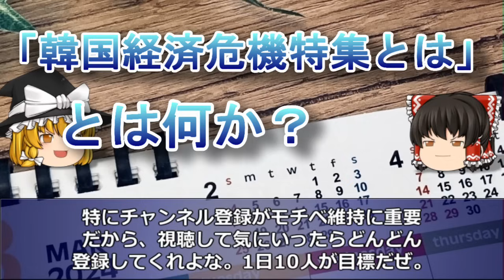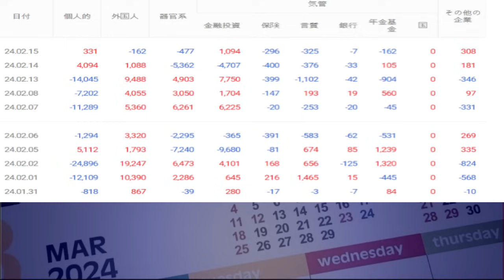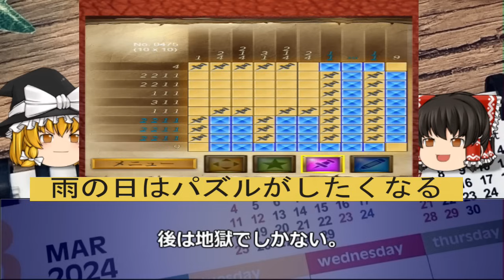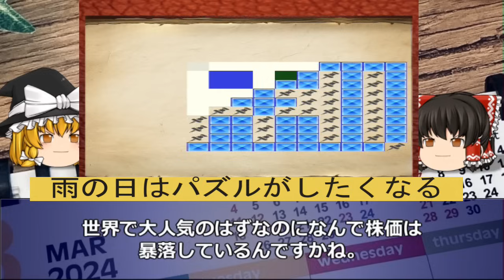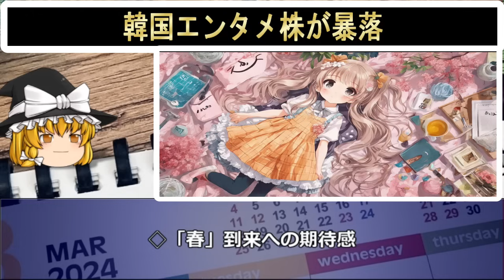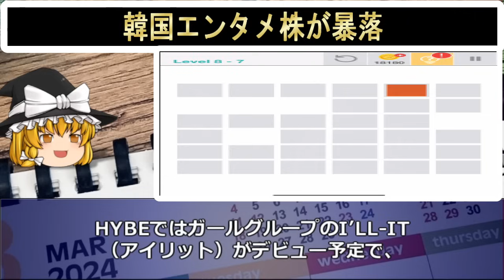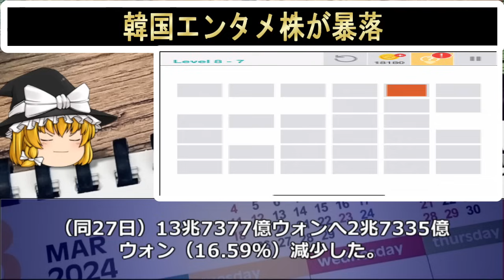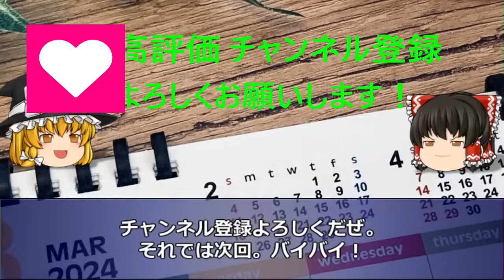【ゆっくり解説】韓国人が韓国株投げ捨て日本株に殺到！エンタメ株大暴落でKPOPが完全オワコンになっても日本は助けない！ー韓国速報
2008年から韓国経済を取りあげて今年で15年目を迎えました。

今回は「韓国人が韓国株投げ捨て日本株に殺到！エンタメ株大暴落でKPOPが完全オワコンに！」を特集します。

1．ゆっくり解説が好きな人
2．韓国のリアルタイムの情報を正確に知りたい人（当チャンネルに騙しありません）
3．経済の流れ。経済用語や金融用語を勉強したい人
4．韓国という国をまともに知りたい人。
5．中国経済もついでに看取りたい人

■参考URL

■使用BGM